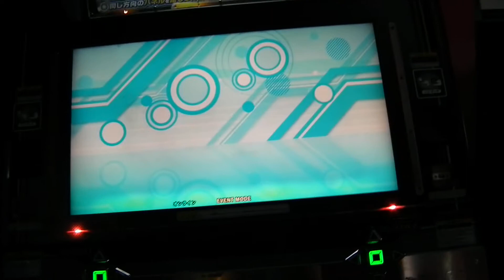Oak 10th (Second) - Diamond Dust (SP) [EXP] (Played by HIRO & MR.SAUZA) - DDR Play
Date : 2012/02/04
Location : Oakland City TSU (Mie Pref.)

Section : Single
Phase : Second
Player 1 : HIRO
Player 2 : MR.SAUZA
Result 1 : 999850 / 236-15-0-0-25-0 MAXCOMBO 251 AAA(PFC)
Result 2 : 999870 / 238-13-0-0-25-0 MAXCOMBO 251 AAA(PFC)

#10～オークランドDDR大会 シングル部門 二回戦
1P : ひろ(まとちえ)
2P : MR.SAUZA